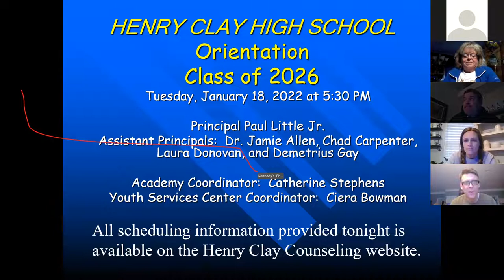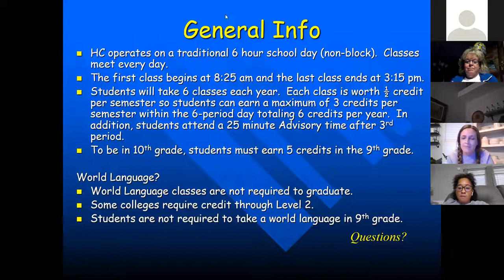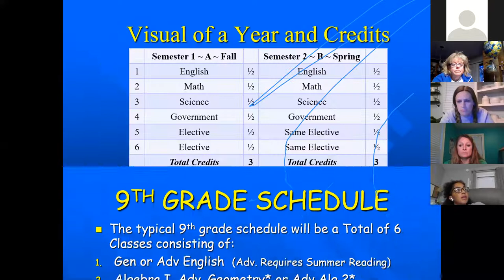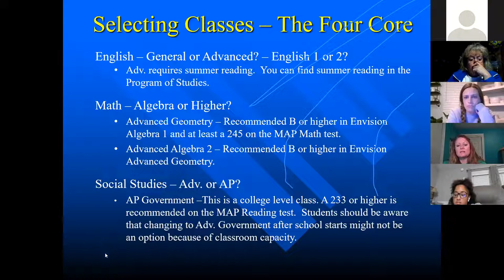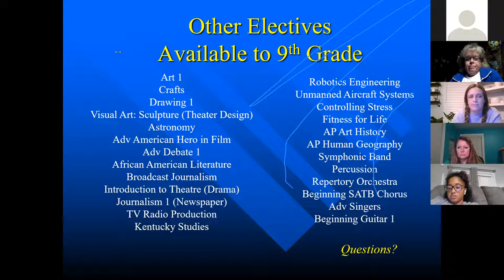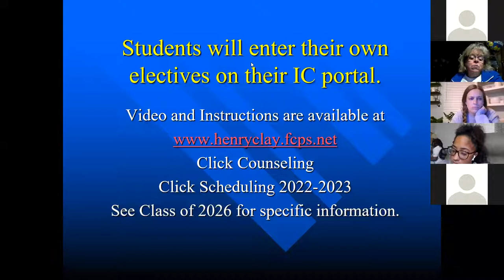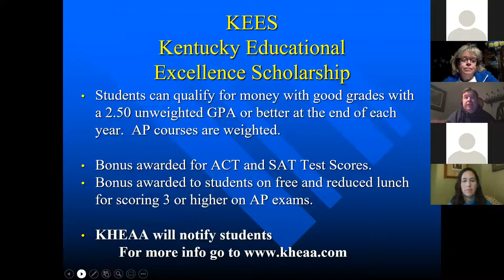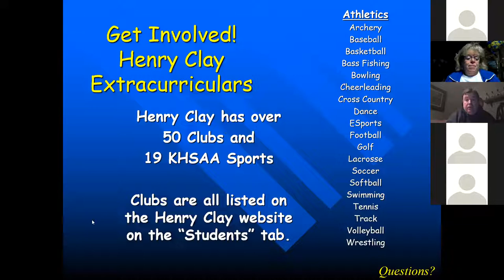Henry Clay High School Class of 2026 Parent Meeting 2022 Jan 18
An overview of Henry Clay High School's graduation requirements, course offerings, scheduling, counselor breakdown, and more for the Class of 2026.